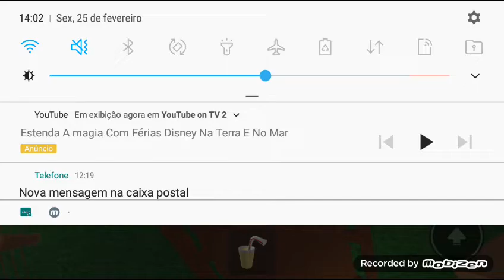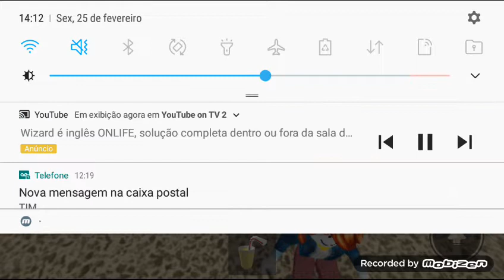Roblox jogando parque aquático (Gacha Club e Gacha Life e Minecraft)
vocês gostaram desse jogo